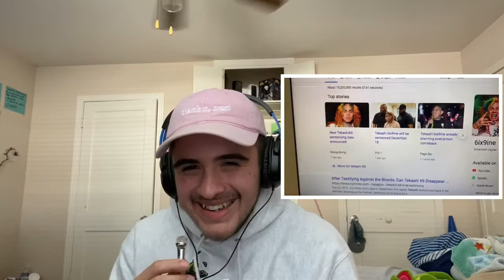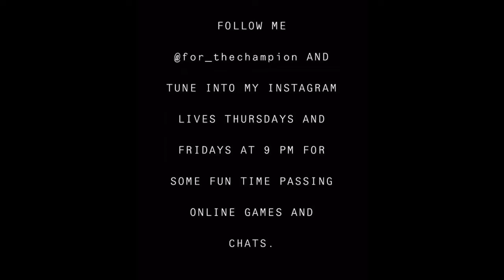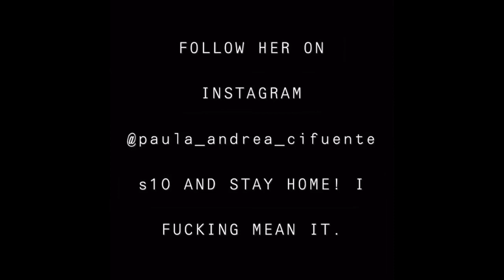REACTING TO MY OLD VLOGS